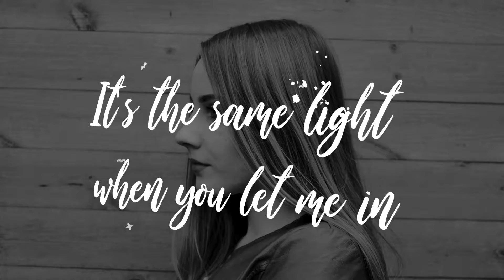Chainsmokers style Typography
Lumix G7